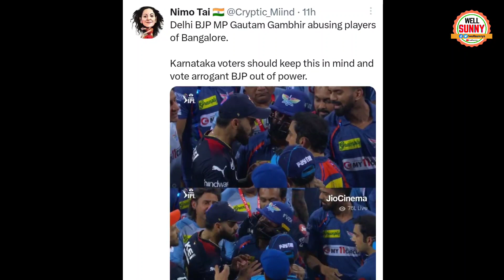Gautam Gambhir ने BJP की फजीहत Virat Kohli से भिड़कर गलत करा दी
Gautam Gambhir insulted on Virat Kohli Conflict with Gautam Gambhir Viral Video.